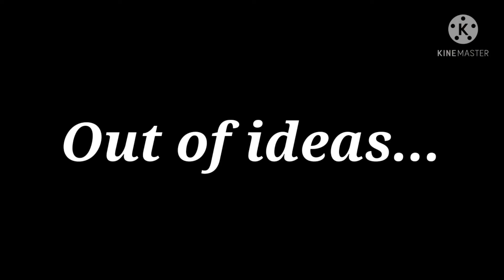YTP Jarvis goes insane